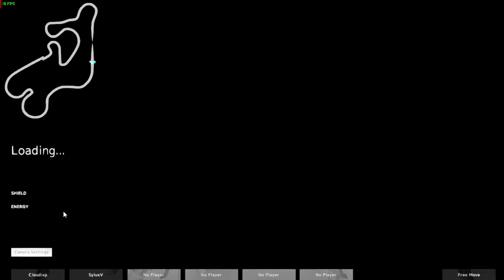Break Arts II - Champion of Knights RoundTable GP (SyluxV vs NotEntirelySure)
SyluxV continues to climb the RoundTable, last time he went against me in order to adquire the Third Knight Role and later Laptop, and now he raced NotEntirelySure, the Champion of Knights. Although SyluxV lost, he and NotEntirelySure made an agreement, that would be the last race NotEntirelySure would have as champion, as he is going to devote more time to irl stuff.

Just like what happened with me and Laptop, the match ended being 3-0, but this time for NotEntirelySure, not Sylux.

Come Join us in the Unofficial Break Arts Discord Server!

*it's kinda funny, even though he lost, he still managed to get the role of champion of knights...*

oh, since the former champion resigned, the fifth knight role is up for grabs with almost no competition! who knows if there is going to be an group GP to decide the next fifth knight?

derp :D